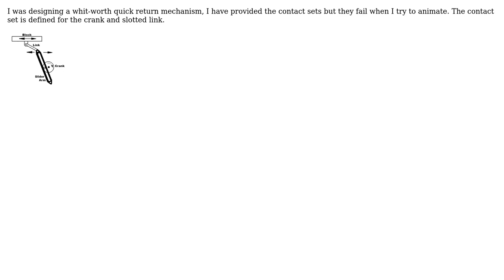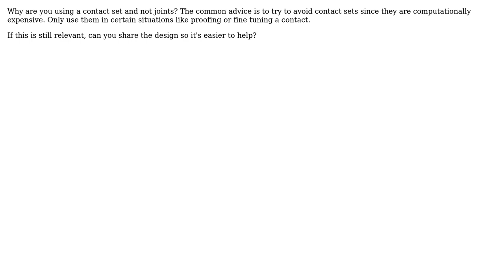Engineering: Fusion 360 animation , contact sets (2 Solutions!!)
Engineering: Fusion 360 animation , contact sets

With thanks & praise to God, and with thanks to the many people who have made this project possible! | Content (except music & images) licensed under CC BY-SA | Music | Images & others | With thanks to user user7083 user Tom Thomas user Daniel Cardozo user akauppi and the Stack Exchange Network Trademarks are property of their respective owners. You are responsible for your own actions.